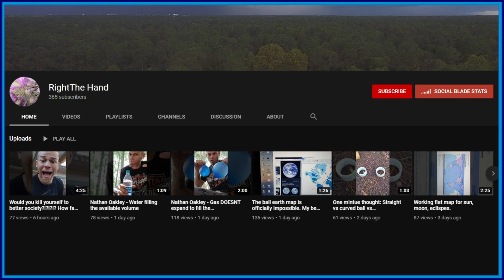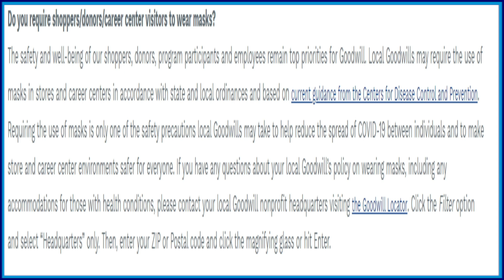Flat Earther Is The ULTIMATE Male Karen!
OMG Rightthehand is not only one of the dumbest people on Earth but also a bit of a d**k. Meet the ULTIMATE Male Karen